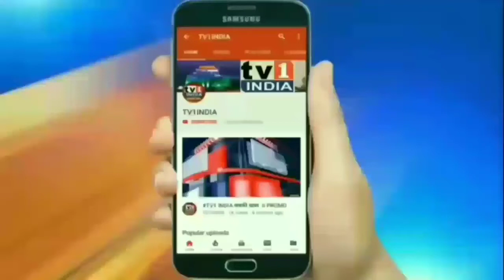MLA Manda Mhatre demanded for waivers in additional Electric Bill | Threatens for agitation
MLA Manda Mhatre demanded for waiver in additional Electric Bill | Threaten for agitation | भाजपा विधायक मंदाताई म्हात्रे ने MSEDC को दिया ज्ञापन : EXTRA बिल माफ करने की मांग